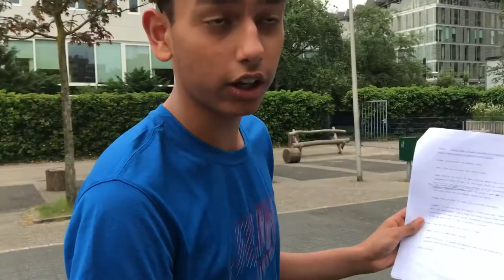Maldives Breaking news - Madstar news